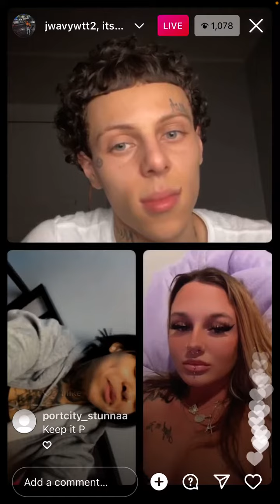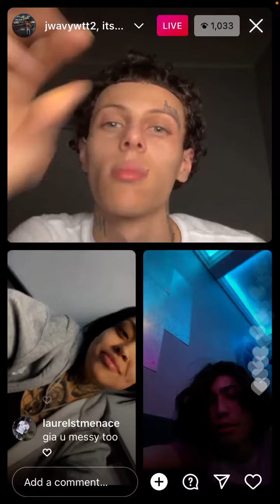Jwavy expose toxic fairy live! / they argue!!!